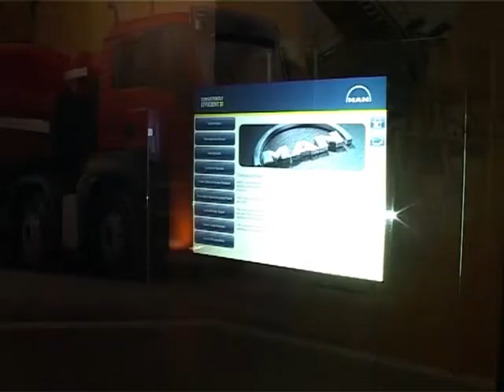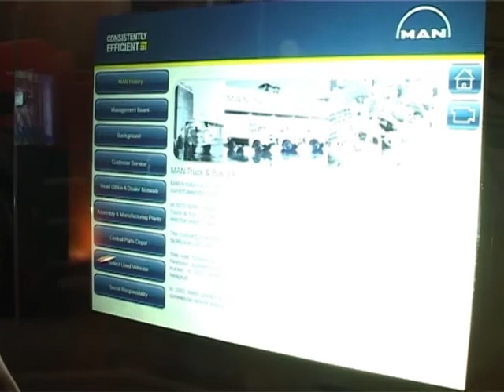MAN JIMS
A look at what we did for MAN at Johannesburg International Motorshow using technology like our large 3m holographic unit, as well as our touch glass and Augmented Reality Kiosks